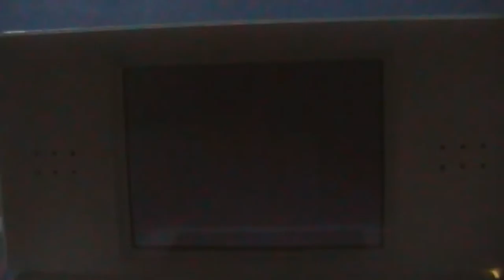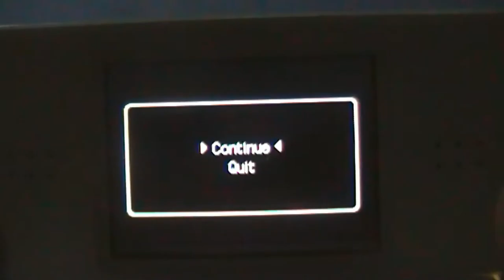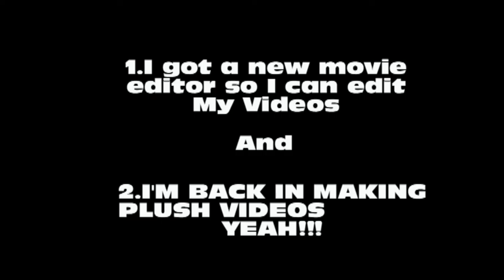Supermarioradubros movie : The Newcomer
And I'm back in making videos again!!!